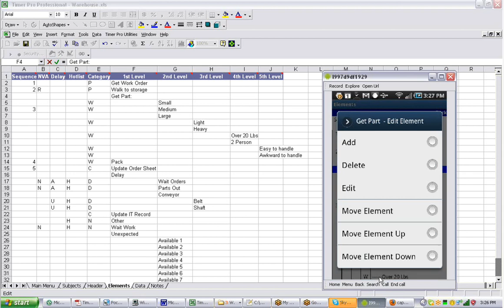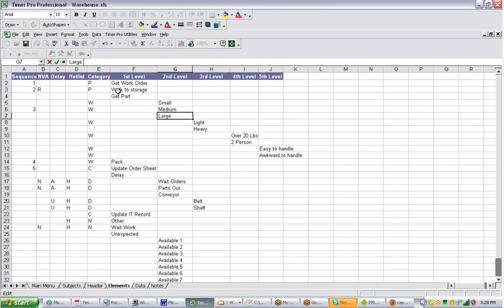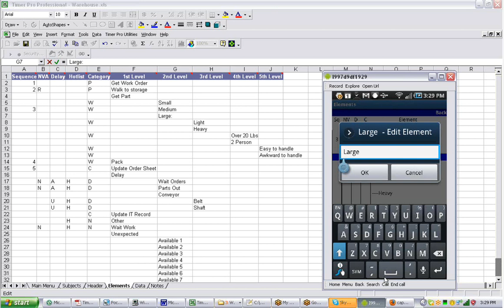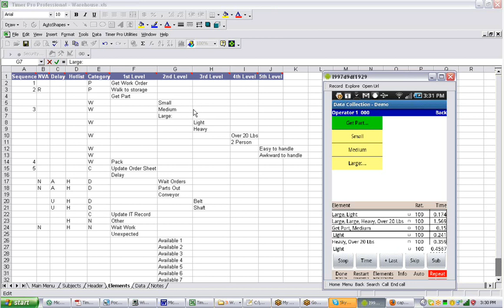ControllingtheDrillDowntoSpecificElements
Timer Pro - Data Collection on iPad and Android Devices - COMMON TIME STUDY SITUATIONS -Using Cycle Counters in Your Time Study